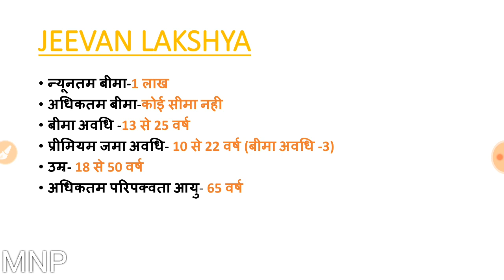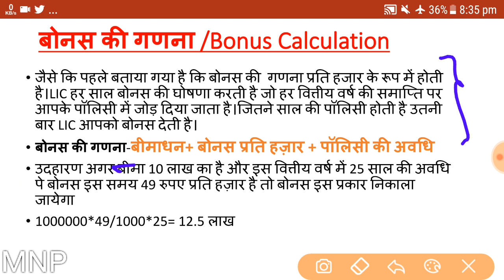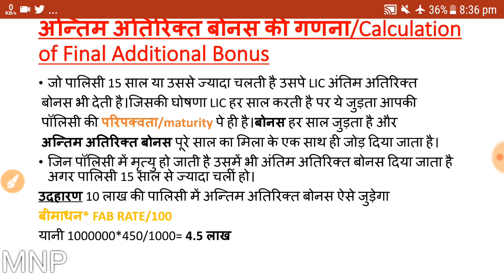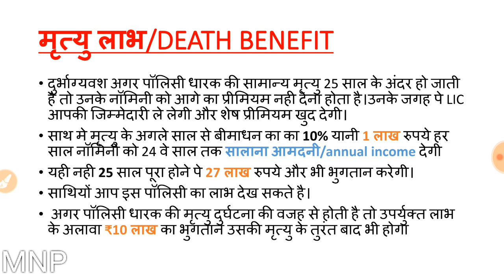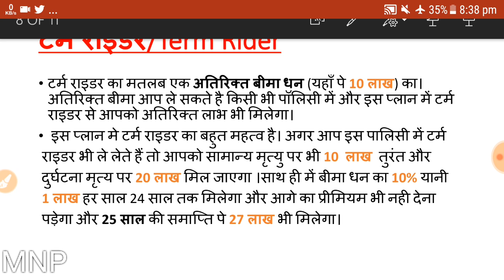LIC JEEVAN LAKSHYA (833)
Know about jeevan lakshya in detail